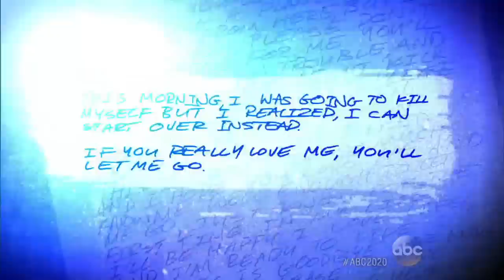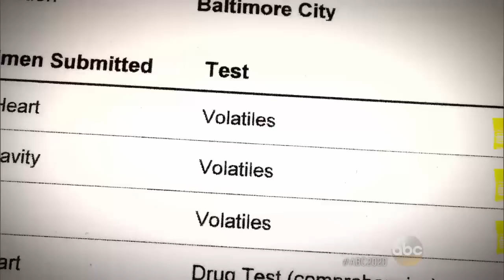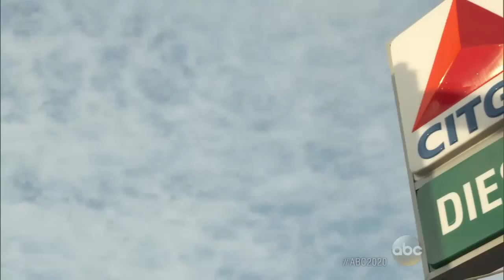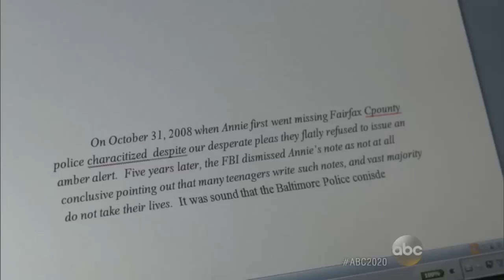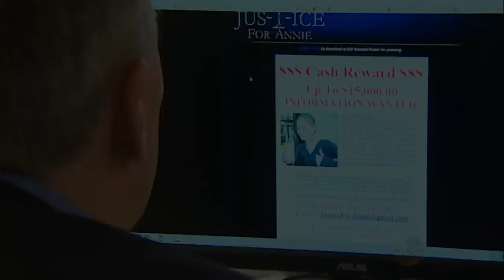Parents Disagree With Police That Teen Committed Suicide: Part 2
The autopsy results showed that Annie McCann had alcohol and lidocaine in her system before her death.